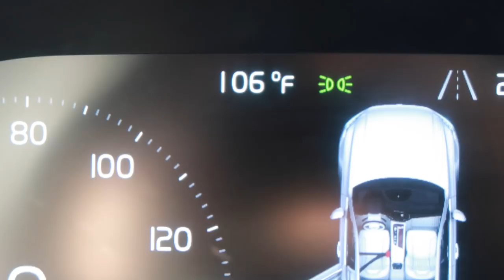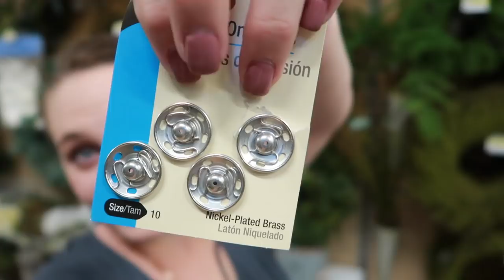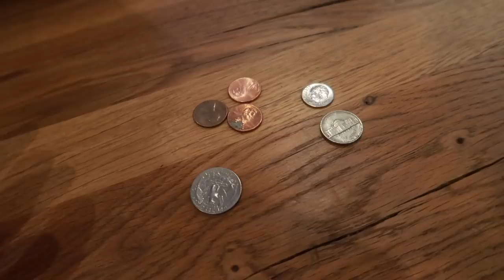Shopping Cart Drama!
After Missy and the boys goes shopping for a Halloween costume DIY, there was a bit of an incident in the parking lot.